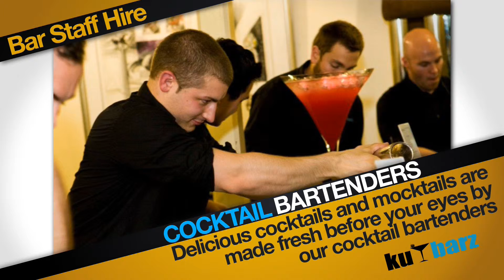Bar Staff Hire | Bar Tender Hire | Kubarz Beverage Catering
Professional and Presentable bar staff:

Professional and presentable bar staff is what we guarantee to ensure your function is a complete success so you don't have to worry about a thing. Whether it's serving and mixing drinks to cleaning up as they go and collecting the glassware throughout your function, our bartenders will be sure to impress - they will even assist with serving and walking around the food at your function!